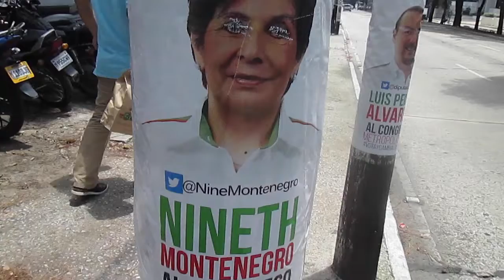Políticas en Latinoamérica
Latinoamérica cuenta la misma historia con diferentes personajes... Historias de injusticias sociales.